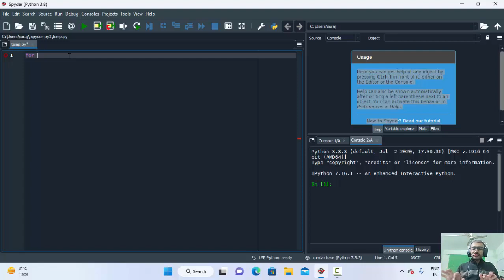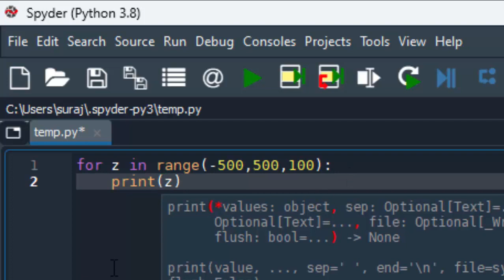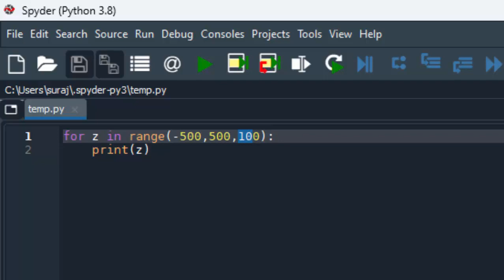For Loop with start stop and step in Python@COMPUTEREXCELSOLUTION